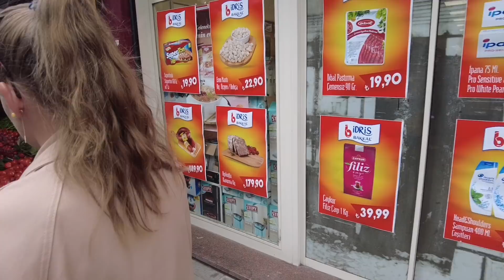从小生活在寒冷俄罗斯的媳妇第一次吃到热带水果，激动到说不出话